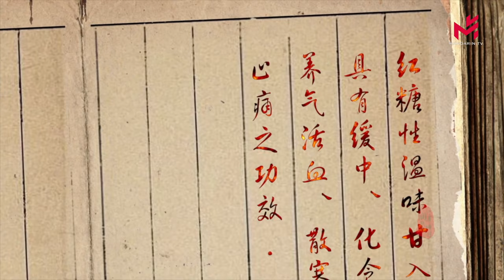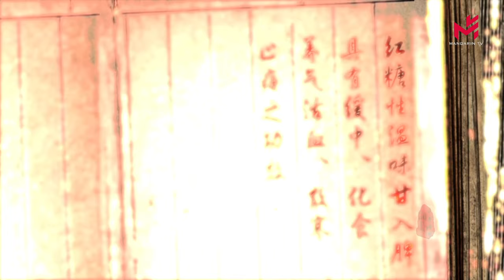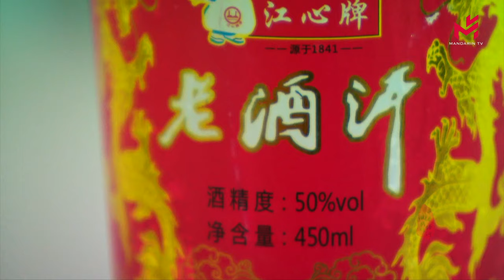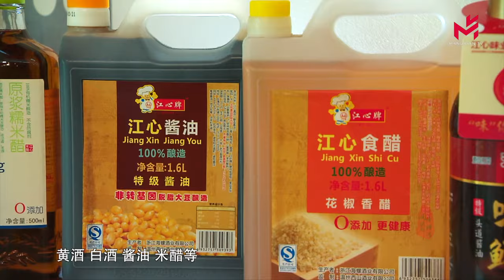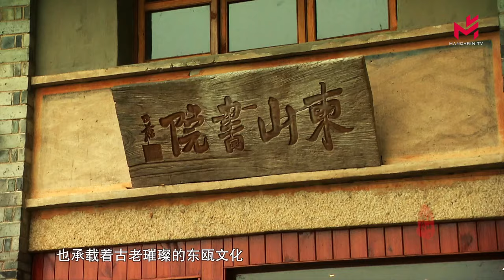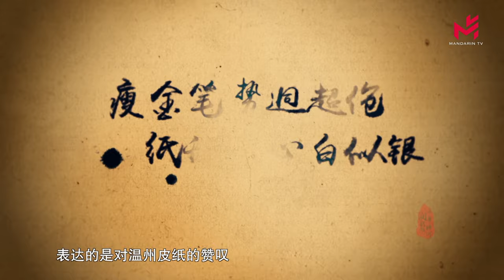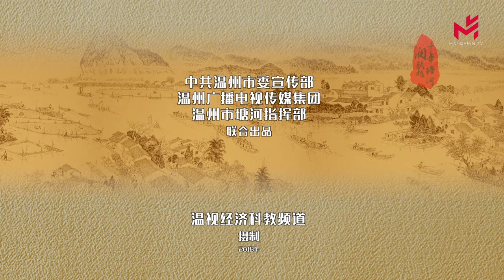温州千年塘河纪录片（第二集）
千年塘河润瓯越》之二：
河晏水清 商通浓润
一碗红糖粥，熬到细腻绵绸，散发着氤氲的热气和浓郁的糖香。这是温州人最熟悉的味道。
在温州，女人产后做月子是要喝红糖粥的，这是老辈儿留下来的传统。在那个物资匮乏的年代，红糖是家乡的土特产，被视作重要的补品，成为新生命到来后那一抹难得的甜蜜。伴随着物质生活的进步，这个传统却仿佛因为某一种情结一直沿袭到了今天。
温州人的确是有着“红糖情结”的。
红糖在温州的历史可以追溯到1400多年前的南北朝。南北朝道人陶弘景曾在《本草经集注》里记载：“红糖性温味甘入脾，具有缓中、化食、养气活血、散寒止痛等功效。”据传，陶弘景曾在瑞安陶山隐居，推广了甘蔗的种植，并教导民众榨汁取糖。
瑞安陶山坐落在悠悠温瑞塘河沿岸。温瑞塘河水系河网总长度1178.4公里，灌溉面积48.2万亩，年流经量9.13亿立方米。她似一条飘带贯穿温瑞大地，连接着温州市区与郊县，在天地间滋润着这片土地。秋末冬初，是糖蔗的收割季，瑞安陶山、马屿一带的蔗农们在地里田间忙活着丰收，砍下一根根比成人还高出半截儿的糖蔗，剥掉糖蔗叶，再截掉糖蔗顶和根丛，最后用绳子将甘蔗十几根不等捆绑成一扎，送往糖厂加工。

当地大大小小的糖厂遍布在田间，至今保留了最原始的古法红糖制作。它们的内部结构和规则基本相差无几，沿用了流传千年的“连环锅”和“直风枪灶”古工艺。开泡、赶水、过滤、摇瓢、打沙、成型，从稀到浓，连环锅里的蔗汁呈现出次第不一的颜色。太早舀出含有太多水分，太迟了又容易粘锅，这就非常讲究手艺的精准。制糖师傅们在各自的岗位上神情笃定，这是历经岁月沉淀才有的自信。在制糖时节，由于24小时不停火，瑞安的糖厂大多采用轮班制，加工流程十分紧凑，一斤斤上乘的红糖经过连环的工序后细密筛出，价格比市面上的红糖高出几成，但顾客趋之若鹜。厂棚外，甘蔗渣堆在田间高耸，这是对过往岁月的一种敬畏，冲天灶里掩藏不住的糖香弥漫着整个村庄，这是世世代代制糖人最留恋的幸福的滋味。
作为重要的经济作物，甘蔗既是佳果，又可以熬糖，长期哺育着这一方乡土。而在这大地的深处，涌动着的是一条血脉母亲河，从塘河里提取的多少清冽的甘露遍布方格水田，汩汩塘河水在长长的垄沟里默默流淌，在庄稼的根处缝蜷般缠绕！
(民间酿酒几组画面）
72岁的郑植明老人在塘河边酿了一辈子的“人家烧”，春秋几度、岁月轮奂，他酿酒用的还是那几件“老物什”，不改传统的“老技艺”，在地方上小有名气。在第七批温州市非物质文化遗产名录中，清气可口的“南塘人家烧”位列其中，代表着温州传统的酒文化。“人家烧”指的是自家按土法酿的白酒，重要的用料便是塘河水和糯米。塘河两岸乡间人家，几乎户户都有着“人家烧”的手艺。秋熟时用优质的糯米作原料，蒸煮，饭粒膨胀发亮时即已成熟。将酒曲拌入其中，层层加，层层搅拌，然后盛入老缸中密封发酵。炊饭和水讲究比例，这份拿捏就全在于做酒的人的经验。
一般发酵两个月左右，一缸黄酒就酿成了，这时可以舀出来烧“人家烧”了。地方上酿酒手艺出众的老人这时候成为家家户户预约上门烧酒的“大忙人”，以黄酒作原料，经过加热蒸馏分离，清澈、香醇的烧酒便缓缓流入酒坛，在一旁的人深吸一口气，已“醉”倒在酒香里。

酿酒人同期声（大意）：尝酒

“夏至水塘满，秋收谷满仓。”水与粮食，酒之魂所在。每逢秋收时节，稻子熟了，在塘河岸边翻着金色的波浪，满垄沉甸甸的稻穗承载着塘河百姓粮食安满的喜悦。温瑞塘河，一条水利灌溉与水上交通的大动脉，润泽着经济作物和粮食的沃土。历史的长河里，是它在溯源，贯穿起了塘河沿岸千年历史的百姓生活。

专家同期声（大意）：水是万物之源，塘河是生命线。

与灌溉相提并论，塘河水路交通的方便极大地促进了运输与流通。人们用船载着烟糖酱酒、谷麦瓜果，穿梭于城乡村落之间，把海产品、瓯柑、杨梅等特产运往温州城区，又将温州城区、瑞安等地的日用百货运回来。端午时节，杨梅红了，这“红盘绿蒂”实在透着一股让人欢喜的天然之气，让温州人特别着迷。温州人几乎都有着摇船到茶山品杨梅的记忆。秋高气爽时，成片的瓯柑林结出金黄的“柑儿”。低密的柑林沿水而居，墨绿的叶间，秋实缀枝，枝重委地，煞是好看。摘果子季节，水道里满是来回穿梭的船，果农们将一筐筐瓯柑放在船上运出来，沉甸甸的柑果压着水线，有一些是青涩的，需储藏后变甜，有一些是黄澄澄的，那是成熟了的。广袤的河面清风徐徐，分外让人嗅闻到新摘下的果子香气。一条河，孕育了清香的乡土果实，同时将果农们平常的收获场景变得意趣盎然。货物运输和商品的流通也在一些大的埠头因此衍生出热闹的集市来，塘河边乡村成为一时繁华之地，自然形成了多条商贸街。街上有南货店、渔网店、鱼咸店、棉布店、中药店，繁盛时期行业店铺多达几百间。一笔笔生意做成了，百姓一天天的生活也在这里起起落落。“日中为市，致天下之民，聚天下之货，交易而退，各得其所。”《易·系辞下》之句勾勒出了塘河集市发展的状貌，展开了一幅水乡社会人文、商贸蓬勃发展的生动画面。

工业经济，因着这塘河水路的便利陡生出一种蓬勃生长的力量。酿造业便是塘河沿岸最先萌芽及兴盛一时的产业之一。
宋时，温州酿造业已记诸史料，据周密《武林旧事·南宋市肆记》称，南宋时温州上供佳酿，“清心堂，丰和，蒙泉并温州”。南宋著名学者叶适对温州酿制品赞叹不已，在《永嘉风物诗》中诗云：“琥珀银红未是醇，私沽官卖各生春”。温州人熟悉的“江心牌”老酒汗取汲塘河之水，最早在温州酒厂酿制，成为一时国货精品。从塘河边诞生的小作坊发展到工厂，温州酒厂经历过百年酿造的历史，1963年经温州市人民政府批准组建，后改名温州西山酒业有限公司。它和解放后由“广和酱园”“长春酱园”“谷和春酱园”等大大小小的酱园公私合营组建的温州酿造厂，是印证温州城市发展的重要工业遗产。

胡永乐同期声（大意）：取水

胡永乐，14岁进入温州酒厂做酿造学徒，48年来一直未曾离开过酿造行业，曾担任温州西山酒业有限公司的总经理，2010年获温州市政府颁发的非物质文化遗产“温州老酒汗继承人”，他见证了温州酿造因塘河而生的那一段历史。1996年至2008年，温州酿造厂和温州西山酒业有限公司先后被海螺集团兼并，经过重组改革后，海螺食品江心味业成为温州地区最大规模的酿造企业。黄酒、白酒、酱油、米醋等，越来越多的品类从这里走出，形成了酱酒业的产业风气，孕育着温州特色的酱酒文化。

胡永乐同期声（大意）：50年的黄标

流动的水开启了工业产业风气的先河，酱酒业、陶瓷厂、味精厂、啤酒厂，它们经历着岁月的洗礼，从变迁中走来，延展出一个个广阔的市场，带动着一方商品经济的迅速崛起。如今，仰望塘河边一个个静默的旧址，抚触历史的厚壁，内心不禁荡漾出一阵阵涟漪，它们给家乡带来多少生活的喜悦和美好的憧憬啊！在那走远了的岁月里，当我们的目光穿透岁月的阻隔，当我们沉浸在历史的追忆里，最能读到心中那一份对母亲河的痴痴眷恋！

专家同期声（大意）：近代工业的兴盛。

 (温州皮纸特写几组画面）
塘河水潺潺！岁月的长河里，塘河化育万物，承载着风土农桑的百姓生活，也承载着古老璀璨的东瓯文化。由于气候温暖宜人，雨量充沛，塘河两岸非常适宜种桑养蚕，温州的丝绸因而兴盛发展、工艺历史悠久。远在宋元时期，温州生产的绫、绢、绸就很出名了。得益于桑蚕文化，以桑皮为主要原料生产的一种手工纸，“温州皮纸”，史称蠲纸，其盛誉不亚于丝绸。温州皮纸从唐代起即已列为贡品，纸质坚韧，且一面光一面糙，在手工业史上被称为一朵奇葩。由于纸纹特殊，在温州皮纸上作画，能忠实反映墨色，很容易形成一种壁画般古朴、残破与神秘的画面效果。
书法画家同期声（大意）：皮纸和宣纸的区别，珍贵之处。

“瘦金笔势迥超伧，纸敌澄心白似银。”这一句清代诗人戴文隽的诗表达的是对温州皮纸的赞叹。随着历史的变迁，温州皮纸经历过400年的生产，到明宣德、正统年间逐渐停产，工艺流传到今日尤显珍贵。这朵造纸历史上的奇葩之花见证了民间工艺的精湛、东瓯文化的奇丽。

专家同期声（大意）文脉

沿塘路行走，河岸密植树木，河风微吹，树叶簌簌作响。现今，陆路交通发达，当年车水马龙、熙熙攘攘的塘路早已从喧闹走向沉寂，变得“门庭冷落车马稀”了，浓荫蔽地的路面成为人们乘凉、避暑的好去处。塘河是灌溉、交通、商品经济和文化交织发展的母体，完成了它作为母亲河的伟大使命。烟波浩渺，潮起潮落，耳畔仿佛传来历史的回声。温瑞塘河，一条生命线、经济线、文化线，她流经千年，哺育了瓯越文明，在道不尽的似水流年间永恒光耀，踏水而来，踏歌而去.